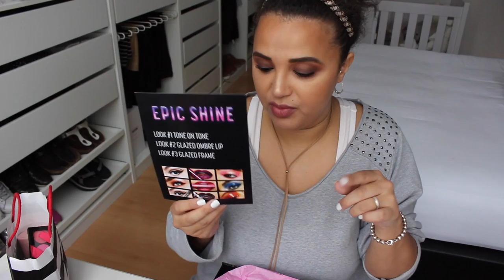UNBOXING Colis que je reçois des marques 📦 👀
♡ Cette vidéo traite de UNBOXING Colis que je reçois des marques ♡

Kit vernis : Mavala Fruity et Sorbet
Coffret Rituel de beauté parfumé : Roger & Gallet eau fraiche 50ml et deodorant ( Bois d'orange ) dans une boite Ambre & Louise
BB crème bronzante pour le corps : The Body shop Honey Bronze
Lotion auto-bronzante teintée : Académie Scientifique de Beauté Bronz' Express visage et corps
Masque : Vichy minérale désaltérant
Mousse nettoyante , Emulsion et traitement corps : Biotherm Skin fitness
Eau de toilette : Moschino Pink Fresh couture
Eau de parfum : Hollister California Wave 2
Crème lavante Low shampoo : L' Oréal Paris Elsene Extraordinary oil
Lotion : Nivea Body Oil in lotion
Crème de douche soin : Nivea Crème Oil Pearls ( Fleur de cerisier )
Lait et roll-on protecteur solaire : Nivea Protect & Hydrate
Sérum-Huile : Decléor Aromessence Neroli Amara et Lavandula Iris
Soins : Roger & Gallet : Le soin Aura Mirabilis Legendary balm et Fluide légendaire
Nyx cosmetics : Epic Ink Lip dye , Epic Ink liner
Collection Modern Icon de la marque Artistry
Gel nettoyant micellaire : Garnier Skinactive
Maybelline : Dream cushion , Color tattoo 24h , Brow Precise fiber biller , Master camo , the 24 karat nudes , The Eraser Eye
L'Oreal Infaillible : Foundation blender , blush paint , total cover , rouge à lèvres mates Lip paint , Eye paint , Gel crayon yeux
Crème démaquillante : L'Oreal Skin expert Fleurs rares

♡ Ce que je porte dans la vidéo :
Teint : Lancome Hydra zen Beauty Balm Neurocalm ( 3 )
Anti-Cernes : Sephora Antiennes haute couvrance ( Amande )
Bronzer : Nars ( Casino )
Illuminateur : Nars ( Albatros )
Fards : Nyx cosmetics Palette Lid Lingerie ( LLSP01)
Sourcils : Nyx cosmetics Tame & Frame ( Espresso )
Mascara : Nyx cosmetics Double stacked
Khôl liner : Maybelline Master drama ( Ultra noir / ultra black )
Crayon à lèvres : Primark Ps ( Rosewood mauve )

♡ Sites que je recommande (+ CODES PROMO) :
❤ Sephora ( N'oubliez pas de passer par Igraal pour gagner du cashback
❤ Pharmasimple et Easypharmacie
❤ Netàporter
❤ Zalando